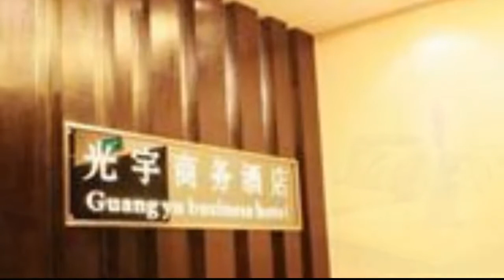Guangyu Business Hotel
Chongqing Nankai Secondary School is a 20 minute car ride from the Guangyu Business Hotel. Chaotianmen Bridge is a 10 minute drive from the hotel. Chongqing city centre is within a short 10 minute drive. The staff will be able to help you organise tours and activities during your stay in Chongqing as well as provide dining recommendations. Chongqing Jiangbei International Airport (CKG) is within a 40 minute drive from the hotel.